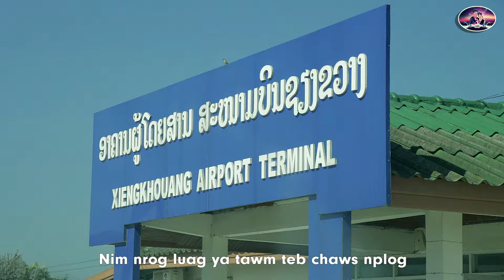Koj Yuav Hmoob Meka Lawm/Nyiaj Vaj nkauj tawm tshiab/New MV #2024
Tso rau nej saib xwb txwv tsis pub rub mus tso fb page thiab lwm tshooj youtube

Ua tsaug